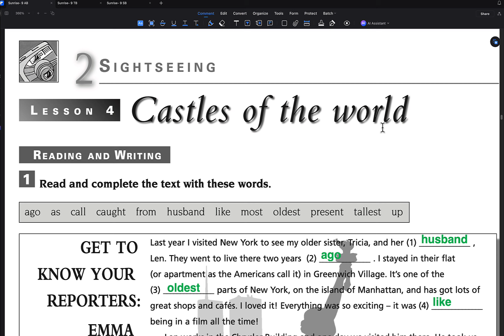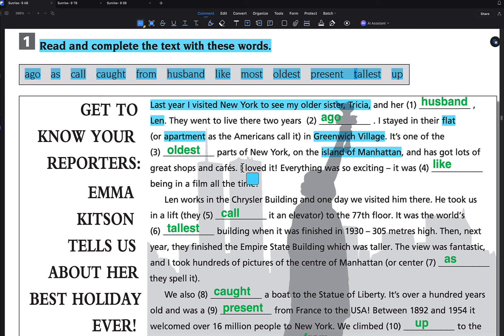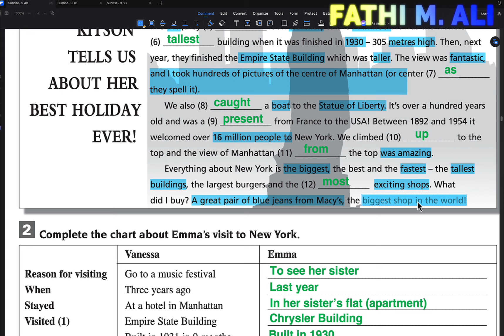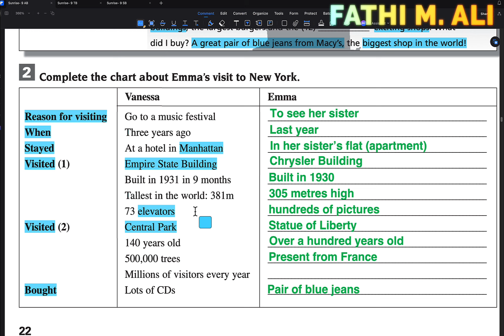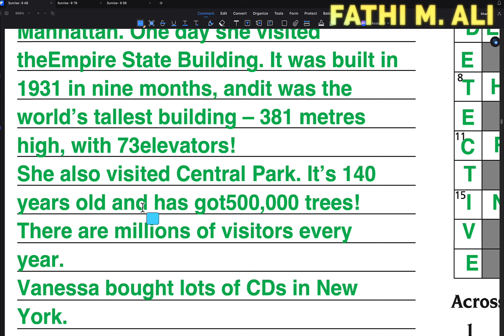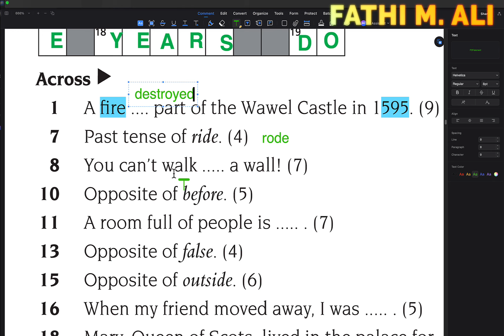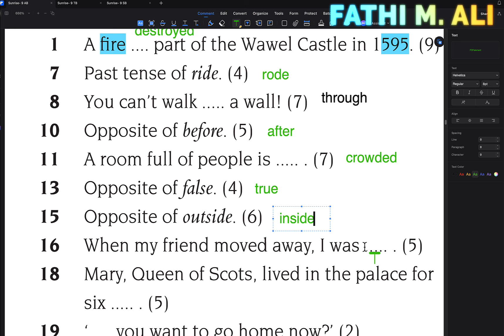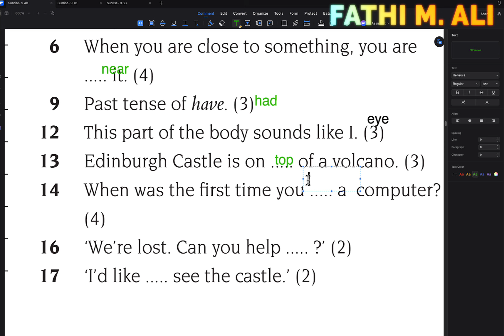SUNRISE 9 AB UNIT 2 LESSON 4 ئینگلیزی پۆلی نۆیەم